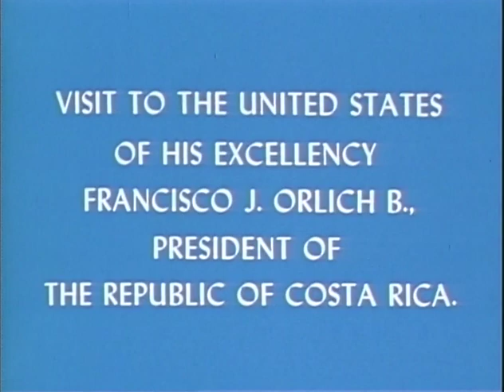Visit to the US of the President of Costa Rica, June 30, 1964, MP776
Visit to the US of the President of Costa Rica, June 30, 1964. LBJ Library video by WHCA. Public Domain.

Visit of President Francisco J. Orlich of Costa Rica